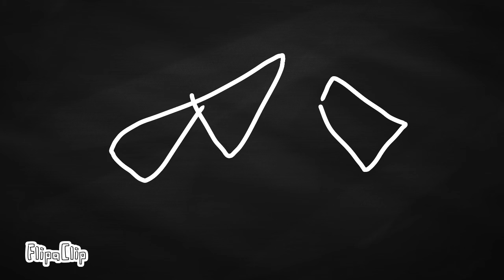aftermath meme (lol read desc if u want)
sorry for the bad audio im lazy

so uh
this is a positive vent and a vent

why?
bc so many reasons
i feel like i lost so many friends andsi think i have anxiety because i cant be 3 minutes alone i start crying of thinking so many bad things, i feel worthless and helpless and i made someone cry and i feel like shit because of that...
 i just wanna cry, i have been trying to stop cutting and stop my addiction on bitting myself, god thamara why did you bited me now im addicted to it-

but at the same time
when im whit friends i feel so unworried
i feel like im in heaven and i love them so much because they're amazing persons and they make me forget the bad things i did and make me wanna be a better person

so ilysm :
gumi
nugget
trickie
kira potato
all my acp friends
midnight
jolten
smol caféé

i love you guys so much i could cry our of happyness

you guys helped me throught so many bad times i cant even thank you enough...💜